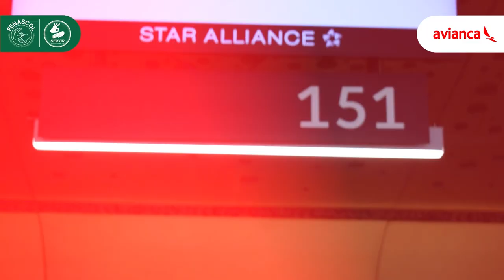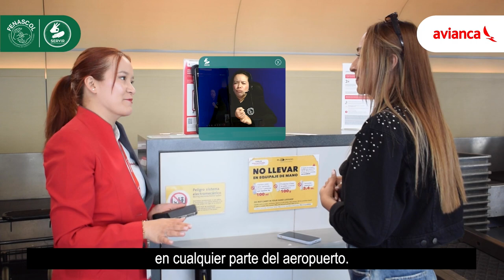En alianza con avianca en el aeropuerto de El Dorado de Bogotá - SERVIR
En alianza con avianca en el aeropuerto de El Dorado de Bogotá, las personas Sordas que se pueden comunicar con los colaboradores de esta aerolínea en Lengua de Señas Colombiana LSC a través del Servicio de Interpretación Virtual - SERVIR, de la Federación Nacional de Sordos de Colombia - FENASCOL, en una prueba piloto que va hasta el 6 de agosto.

¿Lo has usado? ¿Cuéntanos tu experiencia?

¡Yo viajo con Avianca!